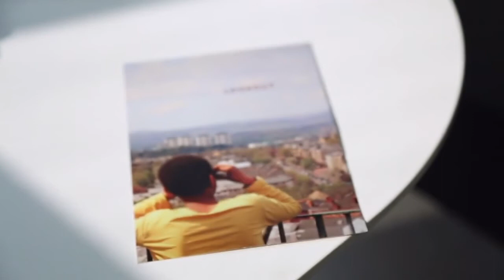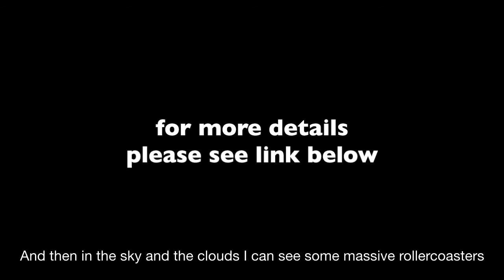Lookout Trailer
Trailer for Lookout by Andy Field and Beckie Darlington

Originally commissioned by The Arches and supported by Arts Council England.

Created by Andy Field
Produced by Beckie Darlington
Music and Sound Design by Tom Parkinson
Dramaturgy by Sibylle Peters

Trailer/Filmmaker: Tamsin Curry